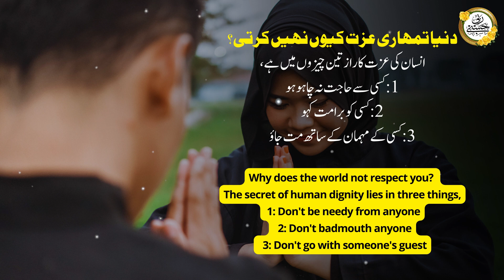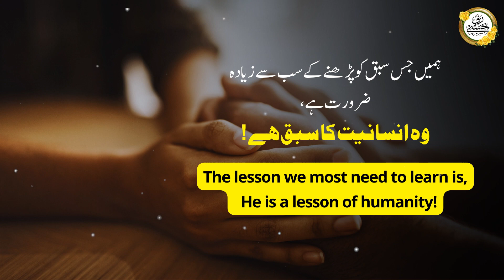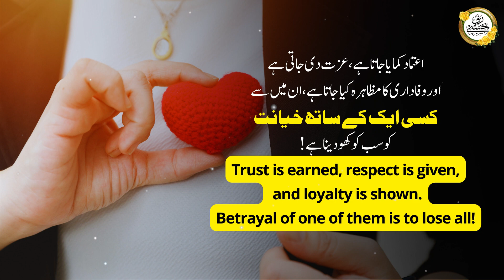Jub Rishtadar Khilaf Ho Jaye I When Your Relative is Against You | Motivational Video | Hasbi Rabbi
❱ About This Video:
Jub Rishtadar Khilaaf HoJayain, When Your Relative is Against You, Isalmic Quotes, Amazing Quotes In Urdu, Best Urdu Quotes, Life Changing Quotes, Precious Quotes,

Like This Video & Share As Sadqah Jariya!